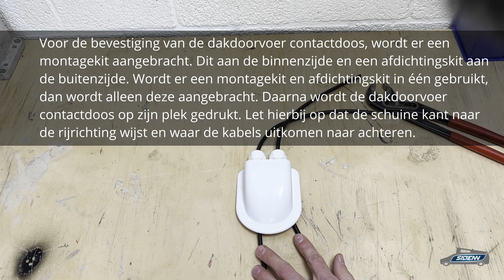Camper | Elektriciteit: plaatsen zonnepanelen doorvoerdoos op dak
Busje ombouwen tot camper? Bekijk deze instructieve video over het aanbrengen van een doorvoerdoos op het dak om de elektriciteitskabels van de zonnepanelen op het dak waterdicht naar binnen toe aan te brengen.

● ABBONNEER NU GRATIS OP HET YOUTUBE KANAAL VAN SAJENN EN BLIJF OP DE HOOGTE VAN DE NIEUWSTE CAMPER VIDEO'S

● DEZE VIDEO IS ONDERDEEL VAN DE SAJENN CAMPER BOUW CURSUS, KIJK VOOR DE CURSUS OP:

● WIL JE MEER WETEN OVER ELEKTRICITEIT VOOR IN EEN CAMPER, KIJK DAN OP:

● WIL JE ALLES WETEN OVER HET BOUWEN VAN JE EIGEN CAMPER. CHECK DAN DE WEBSITE VAN SAJENN CAMPER OP: